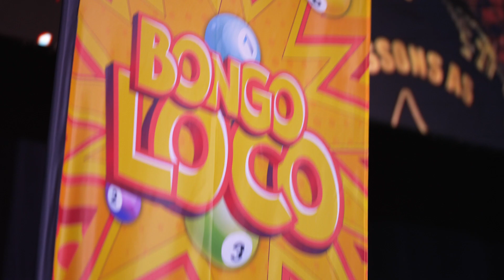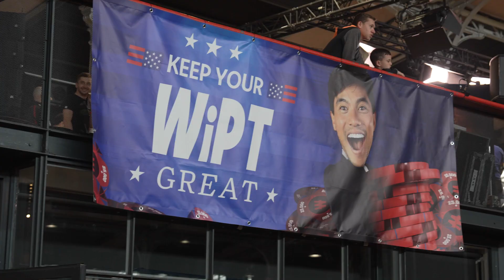♠♣♥♦ Winamax Poker Tour : l'Aftermovie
Après 5 ans d'absence, le plus grand circuit de poker amateur au monde a fait son retour à la Grande Halle de la Villette les 29 et 30 octobre 2022. Plus de 2500 joueurs étaient réunis pour gagner l'un des 42 tickets pour la finale, mais aussi et surtout pour passer un moment convivial en compagnie des pros du Team Winamax. Revivez ce weekend grâce à l'Aftermovie !